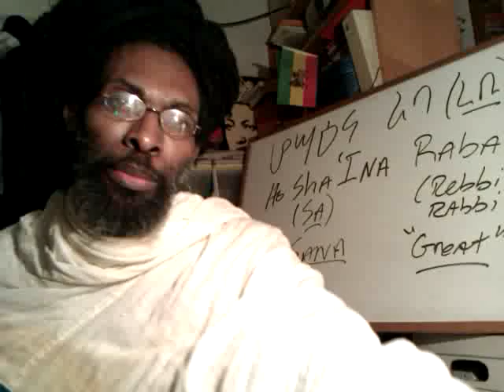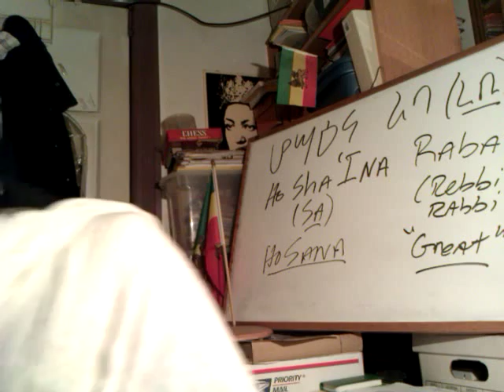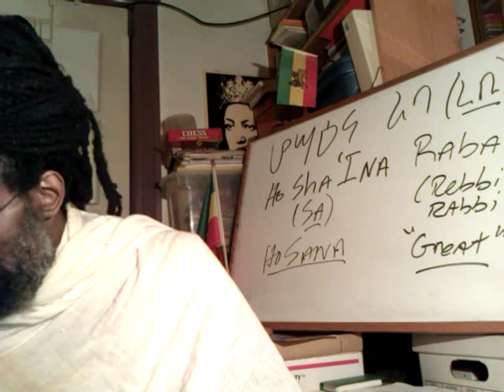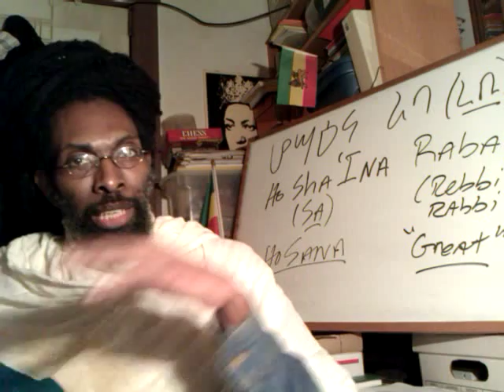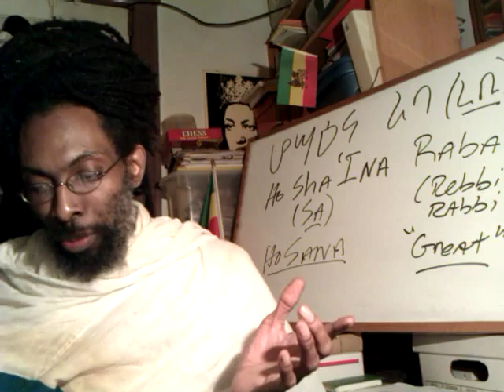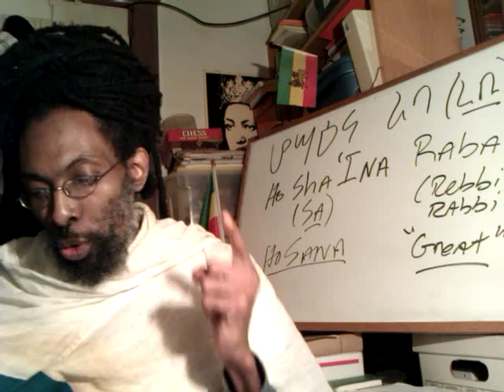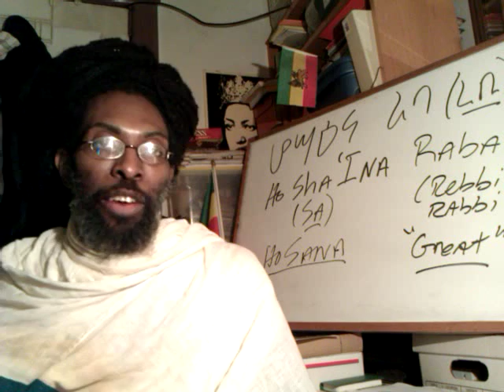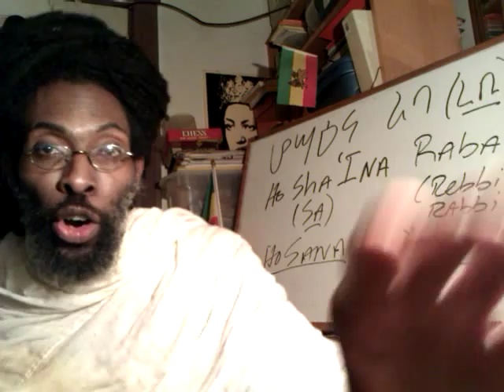SALVATION is of the BLACK JEWS & the Tribe of JUDAH: MESSIAH & The Woman At The Well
HOSHANA RABBA: Happy FEAST of TABERNACLES visit us online at http

Ethiopia tribalism tigrai samaritan amhara oromo civil war monarchy Haile Selassie SALVATION is of the BLACK JEWS & the Tribe of JUDAH: MESSIAH & The Woman At The Well Africa Gospel "Good News (Christianity)" Rastafari  "Rastafari Movement"